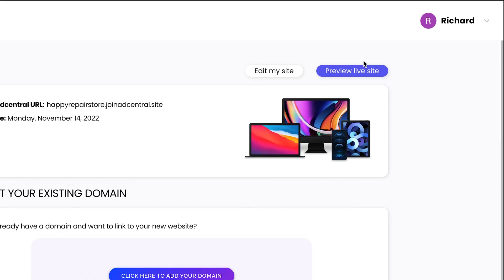⚡️ Instant Sites with AdCentral! 💻🔥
👉 We know you're busy running your business, so we've made it super easy for you to get started with AdCentral Sites. In just a few clicks, you can have a beautiful website that showcases your brand and helps you attract new customers. 🚀💪

Best of all, our booking widget and hosting are included! Get started now and see the difference AdCentral Sites can make for your business.